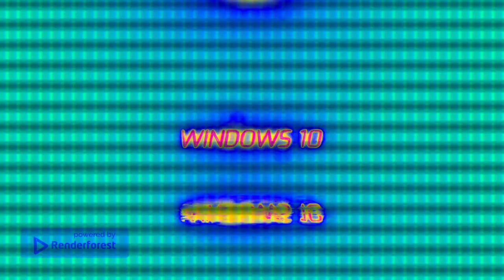Windows 10 Neon Logo Boot Animation in Electric Module 47.0